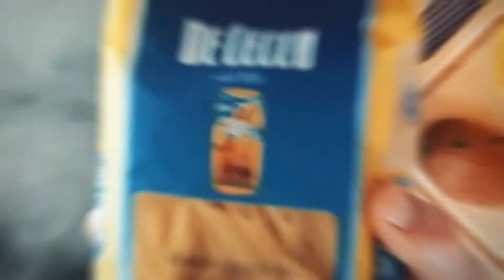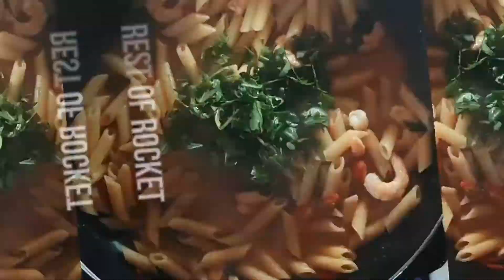Penne with prawns and rocket